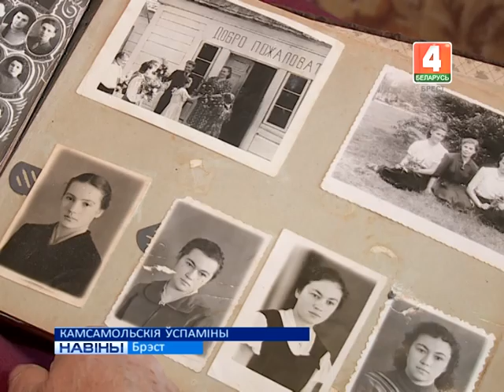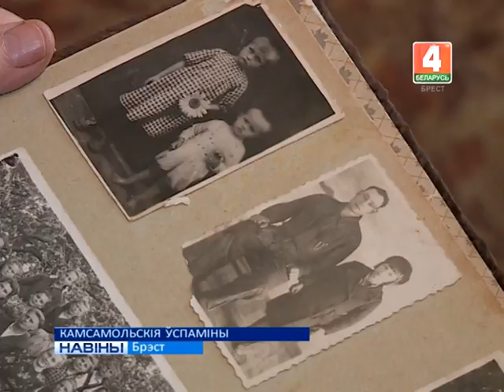КАМСАМОЛЬСКІЯ ЎСПАМІНЫ (Відэа)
Напярэдадні споўнілася 100 гадоў з дня заснавання Усесаюзнага Ленінскага Камуністычнага Саюза моладзі. Арганізацыя, якая стала здабыткам гісторыі і таксама пакінула глыбокі след у жыцці многіх пакаленняў.